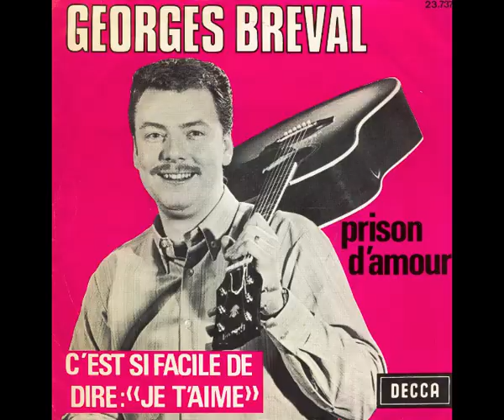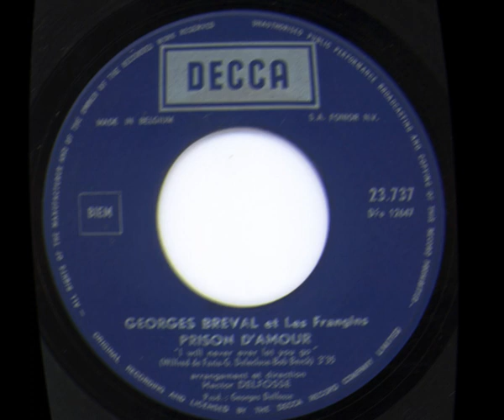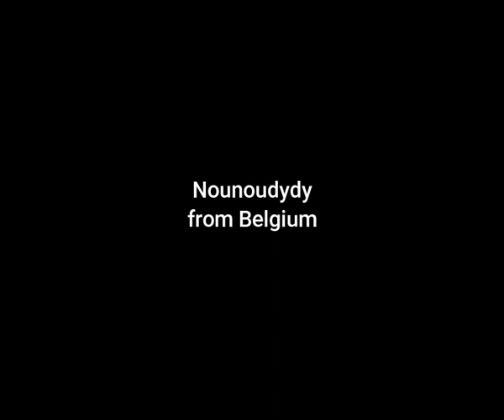GEORGES BREVAL - Prison d'amour (I will never ever let you go - French Version) (45T - 1965)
Le leader du groupe "Les Frangins" en solo avec cette chanson : "Prison d'amour" qui est, en fait, l'adaptation française de : "I will never ever let you go" .
L'original étant chanté par Wilfred de Faria et produit par Peter Koelewijn.
Mais revenons à cette adaptation pour Georges Breval; le texte français est écrit par Bob Berck mais aussi G. Delescluse.
Arrangé et dirigé par, notre cher, Hector Delfosse et produit par Georges Delfosse...
Il se plaint mais, finalement, c'est une prison dorée que beaucoup de personnes voudraient :-)